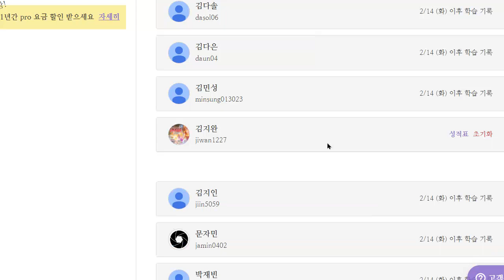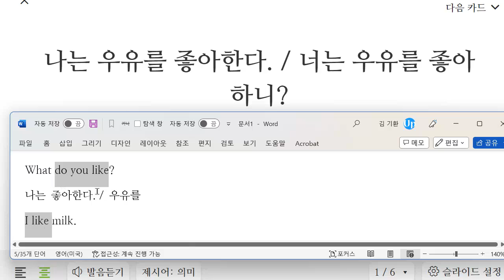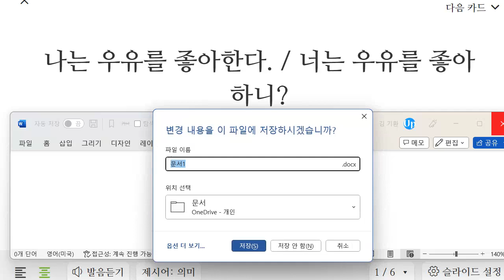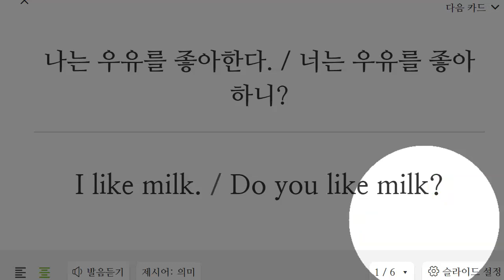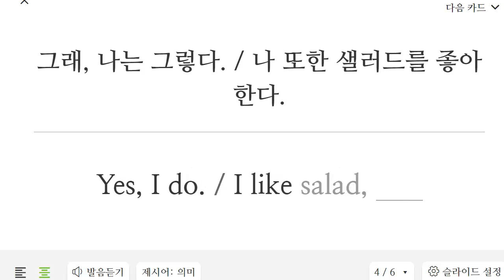김지완 2023 02 22 초등 기초 회화 말하기 성취도 90